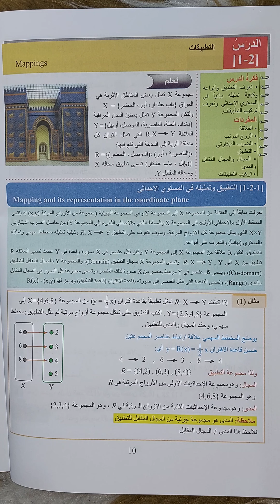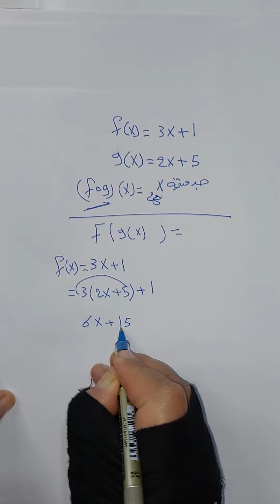للصف الثالث متوسط( التطبيقات )للعام 2022#الاستاذة_أميرة_الجبوري